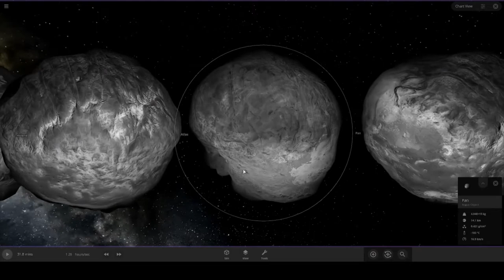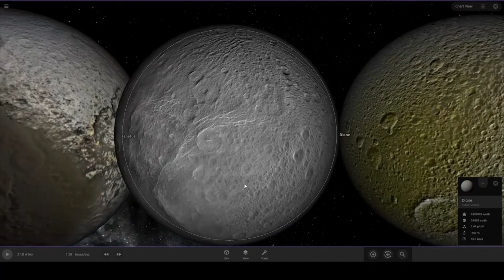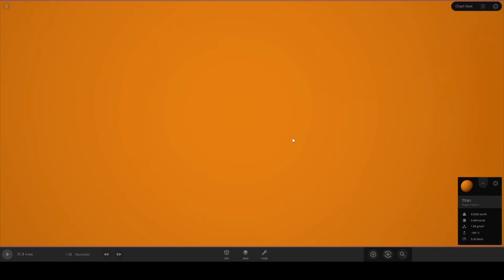Saturn's Moons By Size (Only Popular Ones Are Shown)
Saturn's Moons By Size! Sit Back Grab A Drink And Enjoy The Video
This Video Was Inspired By @v4vfx

Credits:
Inspired By Ramesh Singh
Edited With Microsoft Video Editor
Recorded With OBS Studio
Made By Coolboy
Edited By Coolboy
Made In Universe Sandbox